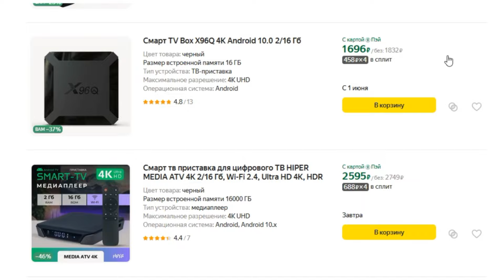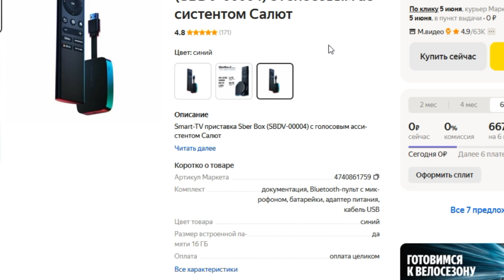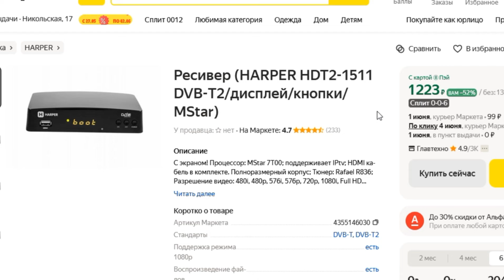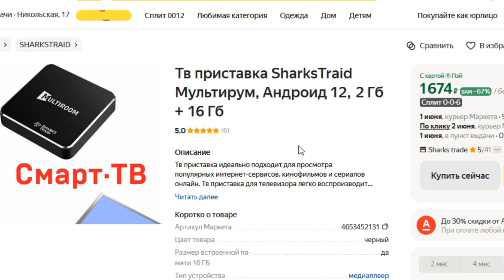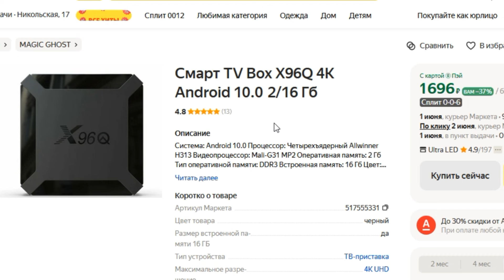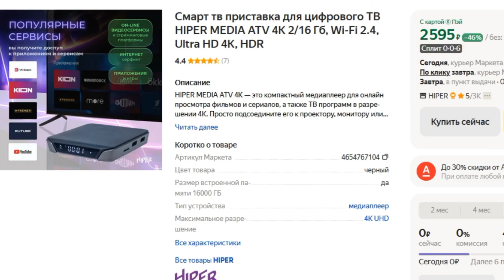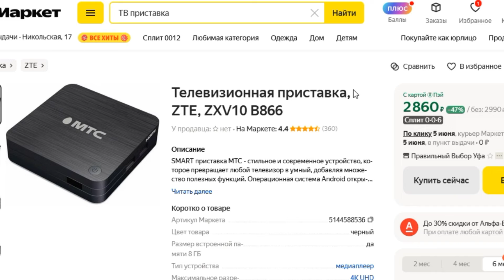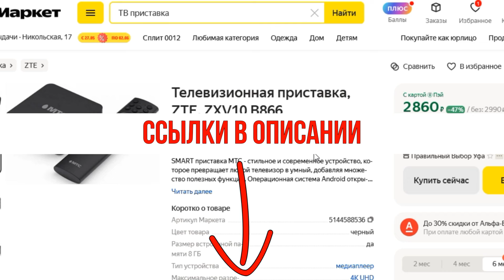ТОП-7 лучших ТВ приставок 2024 года. Рейтинг